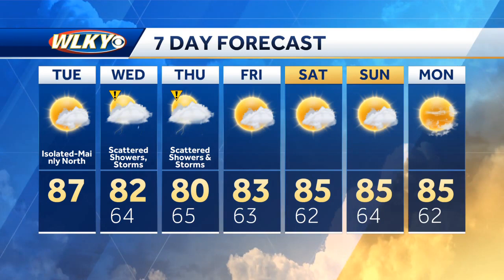Warm weather with a chance of rain